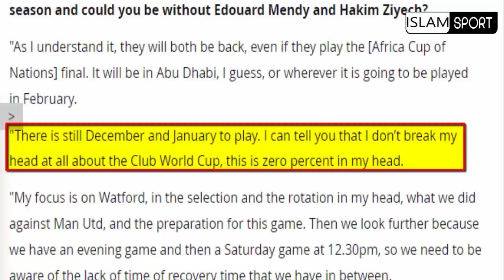🚨عـــــــاجــل🚨 توخيل يعلق على غياب حكيم زياش بسبب الكان+ما قاله عموتة قبل مباراة المغرب و فلسطين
إلياس الشاعر
 هدف إلياس شاعر
حكيم_زياش​​​​​​​​​​​ اليوم
حكيم زياش اليوم
حكيم زياش
Hakim Ziyech
Chelsea
هدف يوسف النصيري
 يوسف النصيري
يوسف النصيري اليوم
Youssef En-Nesyri
يوسف النصيري اليوم
ياسين بونو اليوم
ياسين بونو
Yassine Bounou